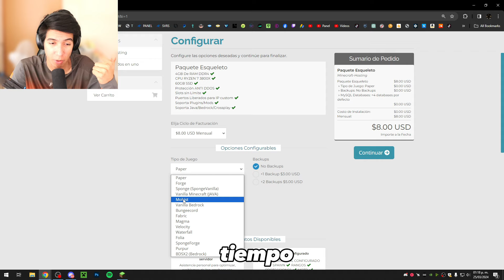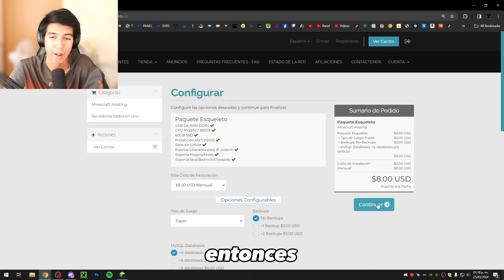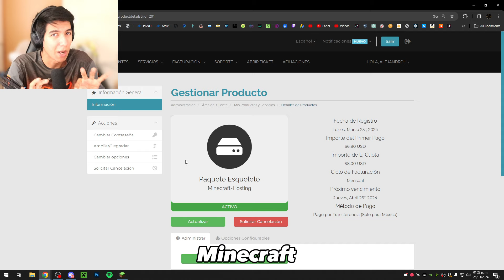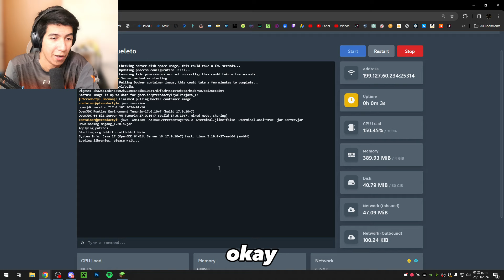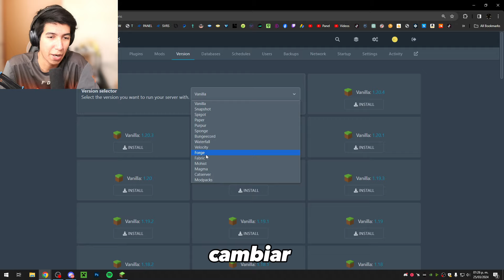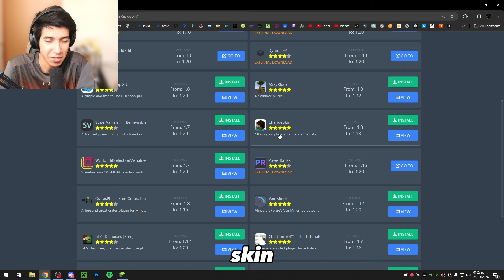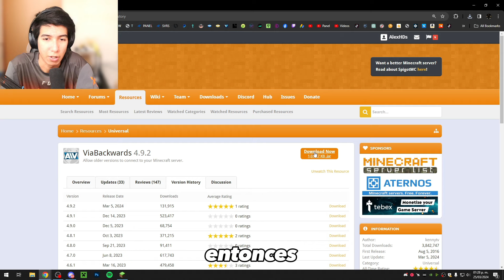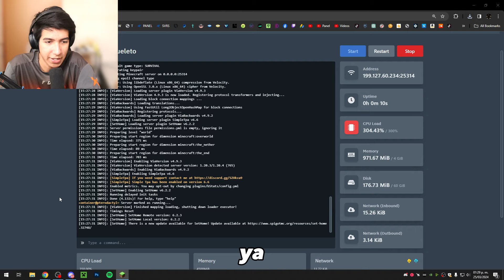✔ TUTORIAL COMO HACER un SERVER de Minecraft y Hostearlo 24/7 Mods y Plugins! 2024 🌎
En este vídeo te enseño como hacer un server tanto de plugins como de mods con un buen hosting para servers chicos, medianos o networks grandes!

Para servers con MODs o Plugins, para Java y Bedrock!

Lo que pagas es lo que obtienes, y eso me gusto del host!
Haz la prueba y compara con otros hostings!

Mi servidor:
😎También es compatible con Bedrock! ✔

Puerto de Bedrock: 19132

00:00 - 00:33 - Introducción y opciones de alojamiento.
00:33 - 01:44 - Recomendación de hosting propio.
01:44 - 02:52 - Configuración del servidor.
02:52 - 04:35 - Compra y acceso al panel.
04:35 - 06:37 - Instalación de plugins.
06:37 - 08:59 - Compatibilidad de versiones.
08:59 - 09:35 - Conclusión y descarga del servidor.

Espero que esto cumpla con las expectativas del trabajo. ¡Cualquier ajuste adicional, solo dímelo!

Gracias a la banda que deja su buen like!